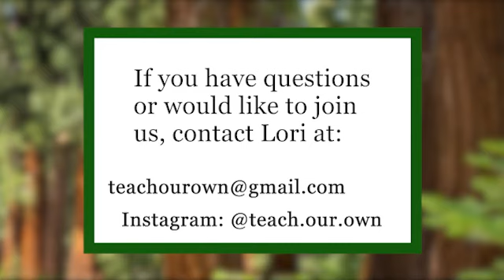Curate Our Lives & Our Homes: Mother Culture & Why Home truly is where the Heart is...Mother's Heart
Mothers of Influence |  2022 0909

Photo: H. A. Brendekilde, 'At the Garden Bank' Public domain, via Wikimedia Commons